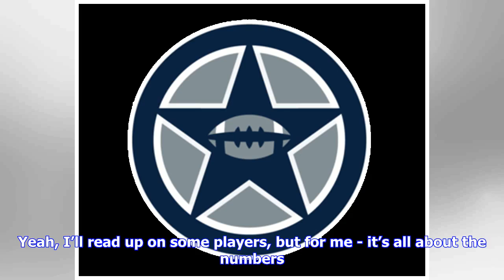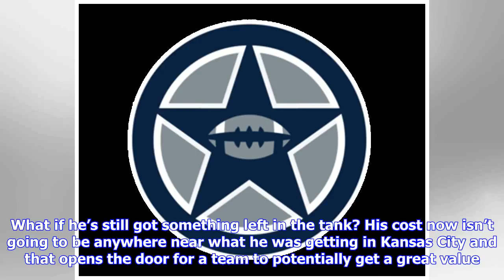Eric Berry and Malik McDowell to visit the Cowboys as team continues to seek out high upside players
A fun little fact about me is that I am a National League fantasy baseball guru. I couldn’t tell you about anything what goes on in the American League, but I have the depth of all 15 NL teams figured out. The league I play in is at our local pub and there are some pretty savvy managers, including local high school baseball coaches. Year after year, I put together one of the top fantasy teams and have taken home the championship twice over the last five years. The funny thing about it is I don’t...